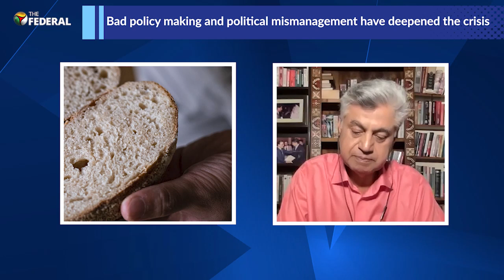As economic crisis hits, will Pak go the Sri Lanka way? | The Federal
Pakistan is going through one of its worst economic crises. Can it come out of this dead end? Veteran journalist Murtaza Solangi from Islamabad speaks to The Federal on what it is to be in Pakistan in the current times.